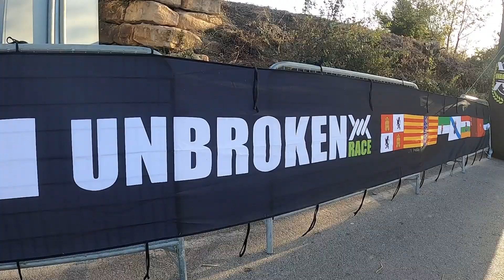Corriendo una carrera de obstáculos en parejas | UNBROKEN RACE ALCORA 2023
Disfrutando de una nueva modalidad de carrera que nunca he realizado! Esta vez compitiendo en la modalidad de PAREJAS con mi pareja en una CARRERA DE OBSTÁCULOS en Alcora, la Unbroken Race 2023 :)

¿Conseguiremos terminarla? quédate en el video hasta el final para ver como acaba la cosa porque promete…

 10% PROZIS: KUUUXY
BODYTONE: escríbeme y te ayudo con lo que necesites :)
35% COMPEX: KUUUXY